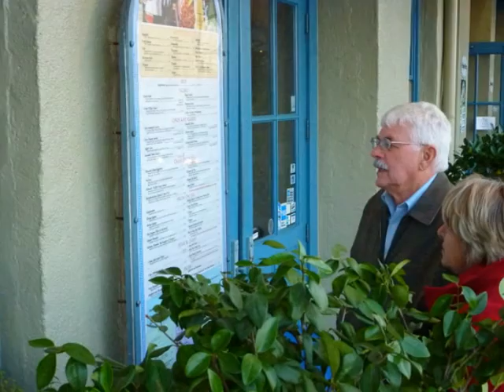my walk through savannah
tom ,susan and i took a mini road trip up to sanannah to see it decked out in its christmas finery.